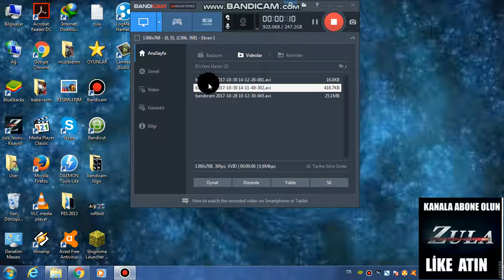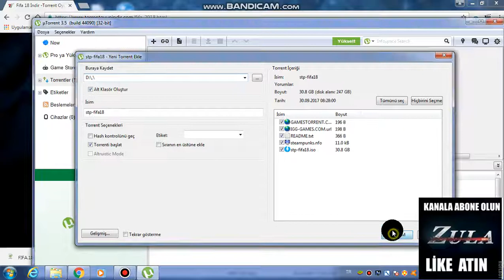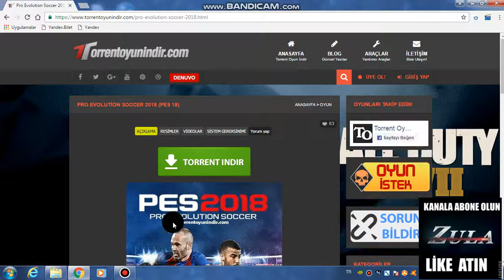PES 2018 Nasıl İndirilir ve Nasıl Kurulur +SESLİ ANLATIM!!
kanalıma abnutmayınız
bu tür videolar gelmesini istiyorsanız bol bol like atın
ve yorum atmayı unutmayınız...